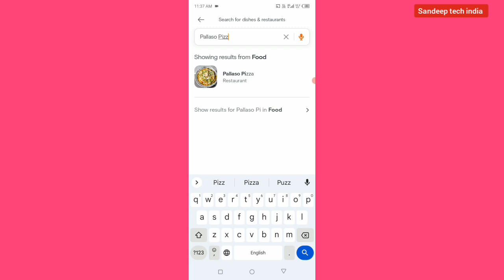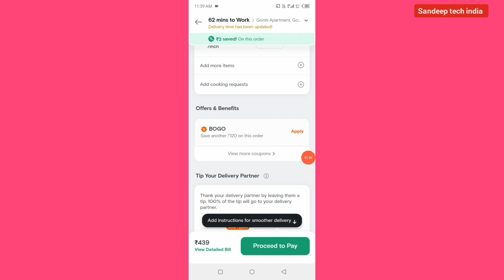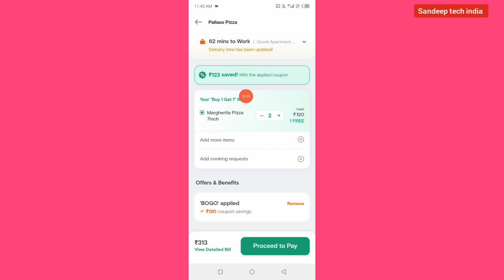swiggy coupon code today || swiggy free food offer today || swiggy offers